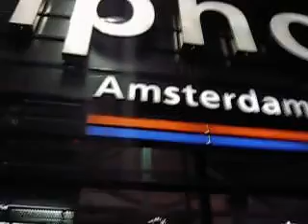Last spliff before leaving Amsterdam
Enjoying are last dooby at schiphol airport Amsterdam before flying home 😕🤪